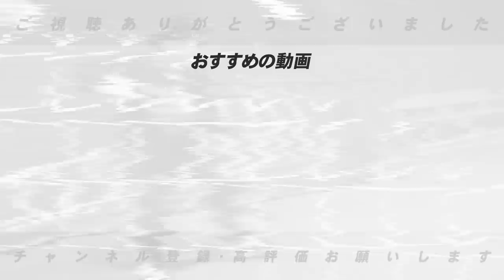【阪神糸井が引退‼︎】ド天然の「糸井嘉男」が残した衝撃すぎる発言を振り返る！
■【プロ野球を分析‼︎】「巨人が苦しい理由がある？」大混戦のセパのCS争いとパリーグの優勝争いについて語ります！【プロ野球ニュース】